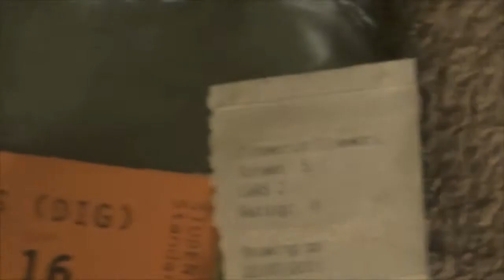50 facts - Get to know me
I hope this is a lot better than last time and a lot LOUDER! I  haven't done my hair it was drying naturally so I'm aware that it looks a state guys haha. I'm feeling a little more confident than I have yet so yay! I hope you enjoy and have a fabulous day!